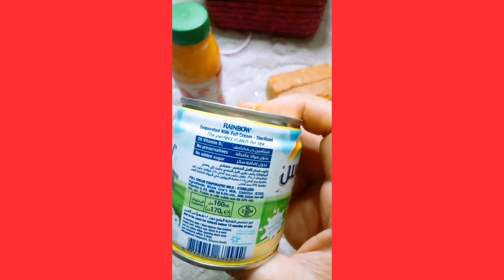No bake mango cake with smarties